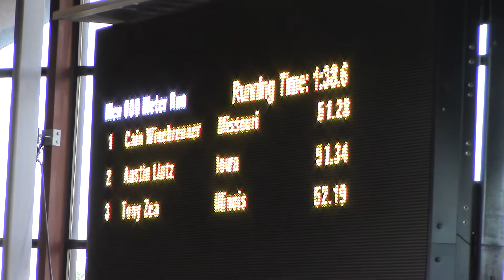2017 Border Battle 600m Austin Leitz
Watch Iowa Freshman Austin Lietz battle the Missouri Senior on the turns.